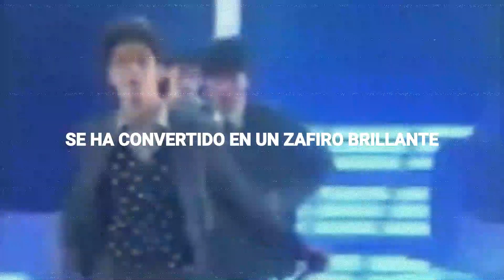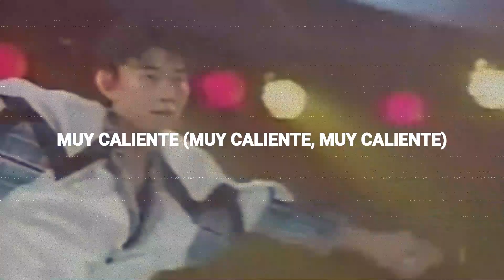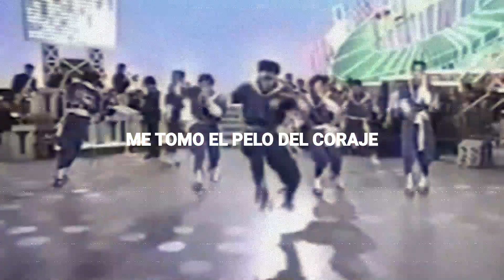光GENJI / 君を守りたい [スペイン語翻訳 - Sub. Español]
Letra en romaji:

Yūyakegumo o kaze ga hakonde yuku
naze son'na kanashī me o tōku o mite iru no?
Sagashita yume wa safaiya no kirameki
kienai sa ikutsu mono toki  o koete mo

Nee kidzuite... Kikoete kuru darou...
Sazanami no mukō kara
kyō no kane no oto ga

Takaku takaku takaku kokoro no inazuma o
Tsuyoku tsuyoku tsuyoku yūki no tategami o
Raion ni narenai son'na bokutachi dakedo
kimi no koto dake wa mamotte itai

Misete hoshīnda kimi no sono subete o
hikaru umi hakobune o daite nemurou

Nee waratte... Shinjite hoshīnda...
Sukoshi no sabishi sa ni mo
kesshite make wa shinai

Tōku tōku tōku niji o koeru kurai
Atsuku atsuku atsuku ashita o tsukamitai
Mō sukoshi mujakina hitomi no mama de itai ne
hashiri tsudzukeyou jidai no naka o